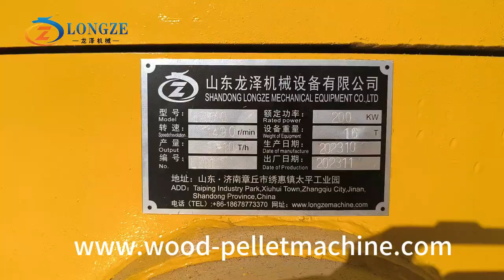Moroccan stump crusher display2#pelletmachine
Factory Add: Xiuhui industry zone,Zhangqiu,Jinan,Shandong,China
24 hours WhatsApp,Wechat quick online service!!!